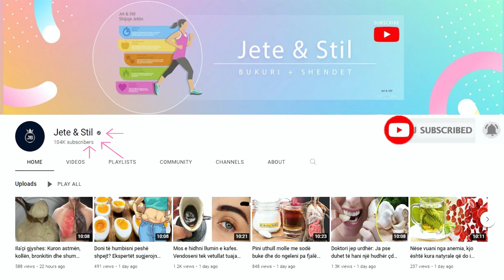Hani 5 arra në ditë dhe efektet në shëndet do të jenë të magjishme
Konsumoni arra, është koha e tyre dhe mund të perftoni vlera maksimale. Ky frut i mrekullueshëm është një burim i shkëlqyer i acideve lyrore, omega -3, një lloj lipidi me efekte mbrojtëse për organizmin, që trupi ynë nuk e prodhon dot. Duke shtuar arrat ne dietën tuaj, ndërmerrni një masë mbrojtëse për zemrën dhe qarkullimin e gjakut.

Consume nuts, it's their time and you can get maximum value. This wonderful fruit is an excellent source of fatty acids, omega-3, a type of lipid with protective effects for the body, which our body cannot produce. By adding walnuts to your diet, take a protective measure for your heart and blood circulation.